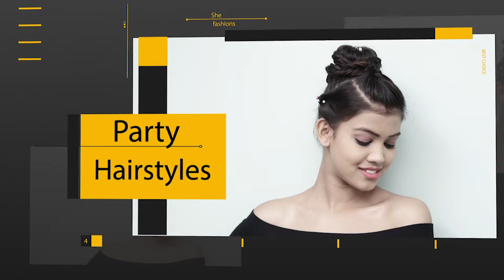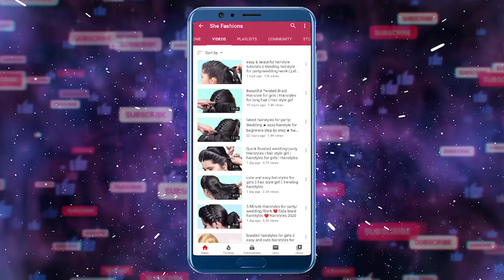Braided Back To School HEATLESS Hairstyles 👌 Best Hairstyles for Girls 👌 She Fashions